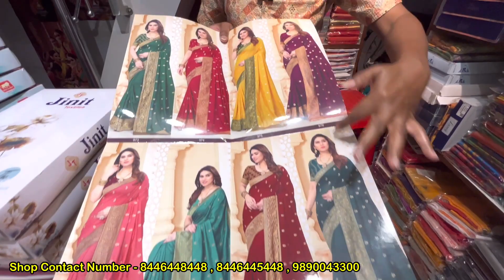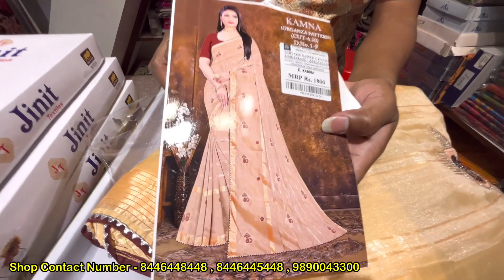भिवंडी साड़ी मार्केट ₹50 मे || Saree Wholesale Market In (BHIWANDI) || Hari Om Saree Centre | Mumbai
Shop Name - Hari Om Saree Center

Shop Address:- Shop No. 103/0, Society Chawl, Near Hanuman Mandir, Dhamankar Naka, Bhiwandi 421302, Dist-Thane (Maharashtra).

About Video: Hari Om Saree Center is a clothing store that sells a variety of sarees for women. Sarees are traditional Indian garments that consist of a long piece of fabric draped around the body in different styles. Hari Om Saree Center offers sarees in various fabrics, colors, designs, and prices.

                            1) like
                            2) share
                            3) comment

Topic Cover👇
1) साड़ी 50/- से शुरू
2) सूरत से सस्ती साड़िया
3) कल्याण- भिवंडी cheapest साड़ी मार्केट
4) saree wholesale
5)saree market
6) cheapest market
7)kalyan saree market
8)bhiwandi saree market
9)saree design
10) designer saree
11) saree draping
12) cheapest lehenga
13)saree
14)bhuleshwar market
15) lehenga
16) readymade blouse
17) blouse design
18) trending saree
19)paithani saree
20)silk saree
21)banarasi saree
22) surat saree
23)cotton sarees
24)nauvari saree
25) fancy saree
26)celebrity saree
27)wedding saree
28)indian saree
29) chiffon saree
30) sequence saree
31)partywear saree
32)engagement saree
33) officewear saree
34) wedding guest saree
35)saree market in mumbai
36)saree market in surat
37)saree market in bhuleshwar
38)saree wholesaler market
39)mumbai wholesale market
40)mumbai street shopping
41)mumbai saree market
42)mumbai saree wholesale market
43)saree manufacturer
44)saree collection 2024
45)saree style
46) wholesale sarees
47)bridal shopping
48)wedding shopping
49)latest saree designs 2024
50)dadar saree market
51)sareehaul
52)cheapest saree market
53)mumbai market
54) mumbai street shopping
55) best place in mumbai
56) street shopping
57)street market
58)shopping vlog
59) best street shopping place
60)best street market in mumbai
61)dadar market
62) borivali market
63) mangaldas market
64)ghatkopar market
65) cheapest market in mumbai
66) business ideas
67) shopping advisor anjali

WARNING 👇
THIS VIDEO IS MADE ONLY FOR PURPOSE OF MARKET KNOWLEDGE YOUTUBE AND SHOPPING ADVISOR ANJALI ARE NOT PROMOTING OR DEFAMING ANY BRAND IN ANY WAY. PLEASE CHECK BEFORE BUYING GOODS ONLY YOU ARE RESPONSIBLE FOR YOUR PURCHASED.